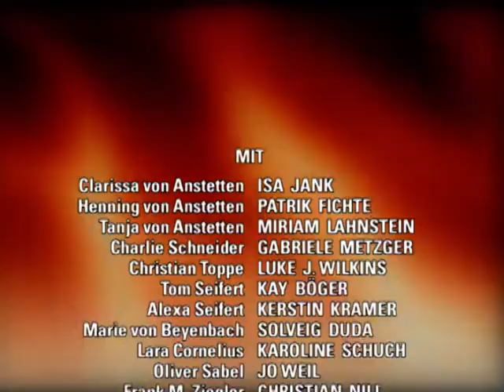Verbotene Liebe - Folge 1513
1. Tanja macht Charlie mundtot
2. tom realisiert, dass er als Olivers lebenspartner keine rechte hat
3. christian und lara wollen nichts überstürzen

1. Clarissa erzählt der aufgebrachten Marie alles über Tanjas Verbrechen. Doch Marie glaubt ihr nicht. Clarissa versichert sich bei Charlie, daß diese ihre Geschichte bestätigt, und geht dann noch einmal auf Marie und Henning zu. Die beiden beschließen, Charlie wirklich nach den damaligen Ereignissen zu befragen. Charlie ist inzwischen entschlossen, Tanja vor Marie zu entlarven. Gerade als Clarissa, Marie und Henning das Bistro betreten, läßt Tanja drohend durchblicken, daß sie für Olivers Vergiftung verantwortlich war. Charlie erkennt entsetzt, daß sie schweigen muß, wenn sie Olivers Leben nicht gefährden will.
2. Tom ist fest davon überzeugt, daß es sich um eine Lebensmittelvergiftung handelt. Er ist entsetzt, als der Notarzt ein Magengeschwür diagnostiziert und Oliver operieren will. Tom verlangt nach einer weiteren ärztlichen Meinung, aber der Notarzt macht ihm klar, daß Tom kein Recht dazu hat, da er kein Angehöriger ist. Obwohl Charlie nicht wirklich glauben kann, daß in ihrem Bistro verdorbener Fisch serviert wird, verläßt sie sich auf Toms Fachwissen. Sie willigt als Olivers nächste Angehörige ein, daß Oliver gegen Fischvergiftung behandelt wird. Oliver kann vor der unnötigen Operation bewahrt werden.
3. Da Lara sich tatsächlich auf eine erste Liebesnacht vorbereitet hat, versucht Christian, sich darauf einzulassen, obwohl er sich völlig überfordert fühlt. Als er jedoch merkt, daß auch Lara sehr unsicher ist, bricht er das Vorhaben ab. Obwohl Lara erleichtert ist, bleibt bei ihr die Befürchtung zurück, Christian enttäuscht zu haben. Nachdem Christian ihr verlegen gesteht, daß er selbst ängstlich ist, da er auch noch nie mit einem Mädchen geschlafen hat, beschließen beide, ihr Glück weiterhin zu genießen und einfach auf den richtigen Zeitpunkt zu warten.